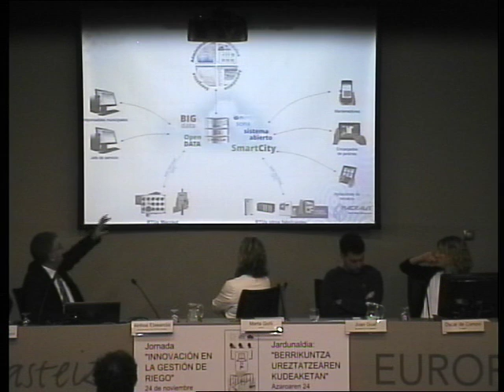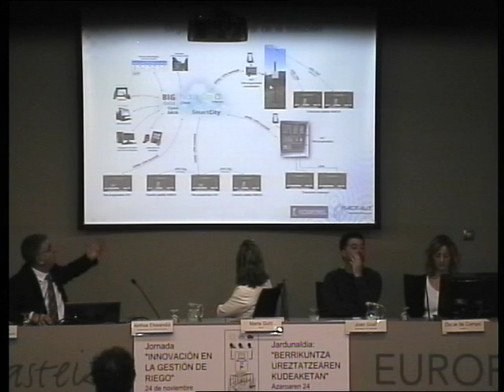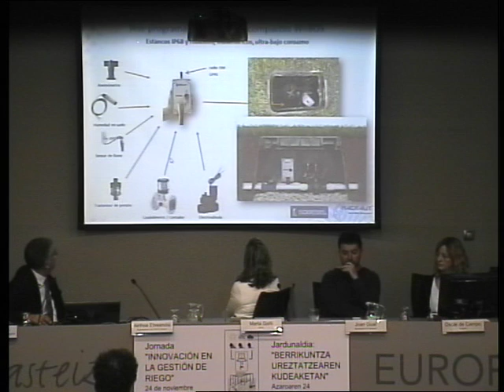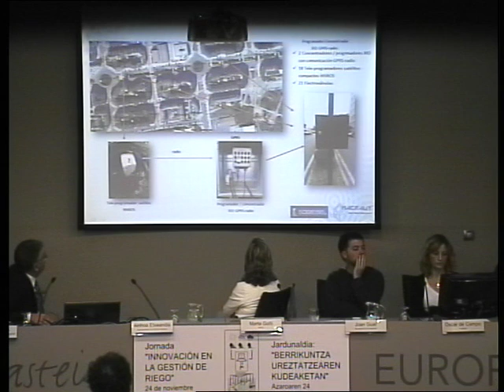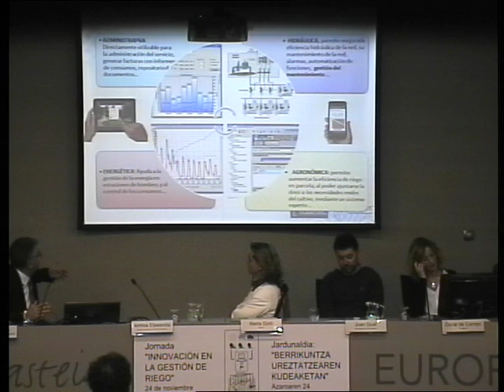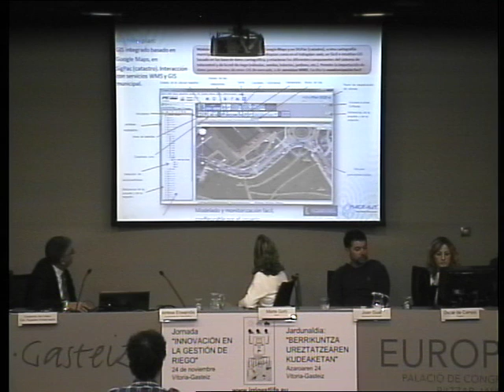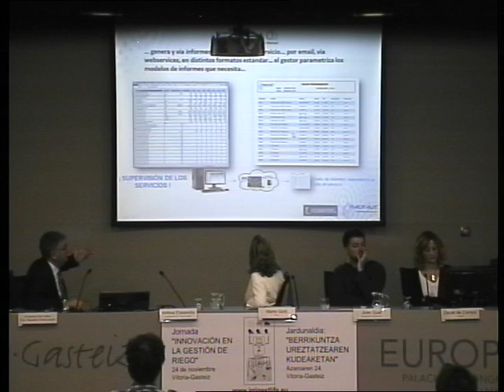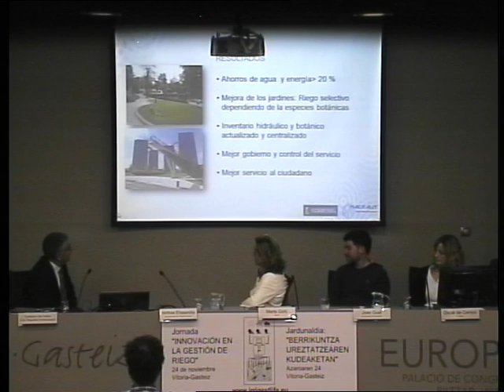Jornada riego 2015, Antonio Malvido / Ureztatze jardunaldia 2015, Antonio Malvido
Jornada riego del proyecto LIFE11 ENV/ES/615 (24/11/2015), intervención de Antonio Malvido / LIFE11 ENV/ES/615 proiektuaren ureztatze jardunaldia (2015/11/24), Antonio Malvidoren hitzaldia